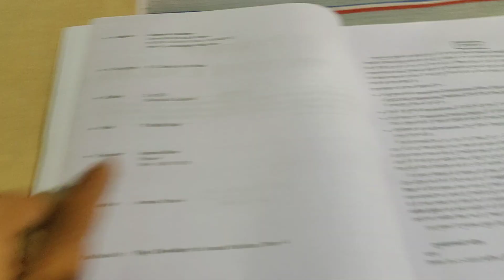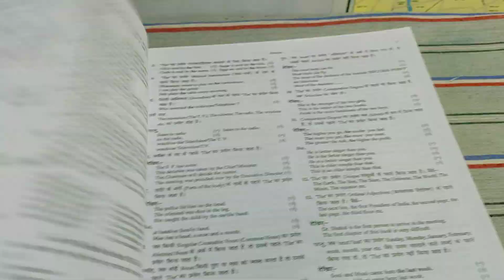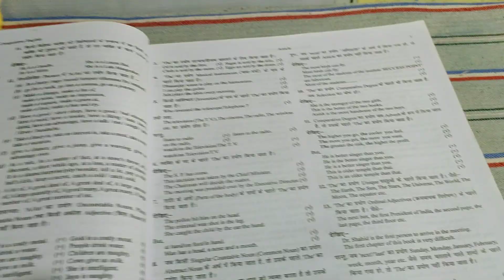Best English Book for mp patwari |पटवारी के लिया इंग्लिश को बेस्ट बुक📚